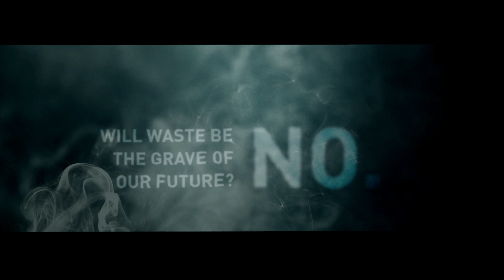We are the Trailblazers. Showing the way, never following.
LUT's new Trailblazer strategy seeks to answer four big questions of humankind